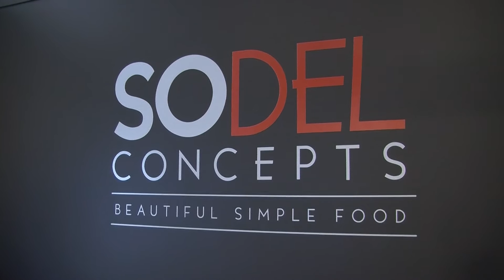No More Commercial Fishing This Year for Mahi Mahi